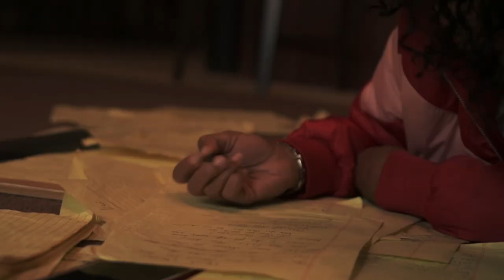Jaden Brown- Pull Up Official Video